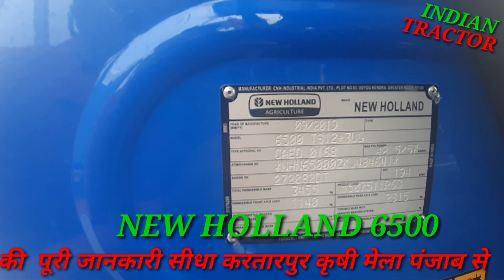NEW HOLLAND 6500 की पूरी जानकारी सीधा करतारपुर कृषी मेला पंजाब से